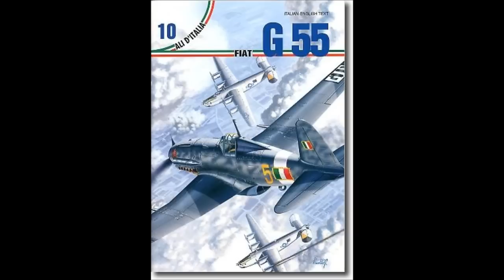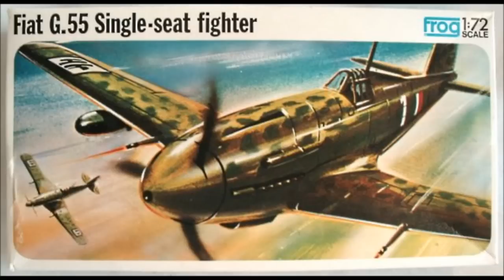Fiat G.55 - The best fighter in the Axis (Early 1943)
The Fiat G.55 Centauro (Italian: "Centaur") was a single-engine single-seat World War II fighter aircraft used by the Regia Aeronautica and the A.N.R. (Aeronautica Nazionale Repubblicana) in 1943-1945. It was designed and built in Turin by Fiat. The Fiat G.55 was probably the best type produced in Italy during World War II, (a subjective claim also frequently made for the Macchi C.205 Veltro) but it did not enter production until 1943.
During its short operational service, mostly under the Repubblica Sociale Italiana insignia, after the 8 September 1943 armistice, this powerful, robust and fast aircraft proved itself to be an excellent interceptor at high altitude. In 1944, over Northern Italy, the Centauro clashed with British Supermarine Spitfire, P-51 Mustang, P-47 Thunderbolt and P-38 Lightning, proving to be no easy adversary. Italian fighter pilots liked their Centauro but by the time the war ended, fewer than 300 had been built.

...In December 1942, a technical commission of the Regia Aeronautica was invited by the Luftwaffe to test some German aircraft in Rechlin. The visit was part of a joint plan for the standardization of the Axis aircraft production. In the same time, some Luftwaffe officers visited Guidonia (Italy) where they were particularly interested in the performance promised by the Serie 5 fighters. On 9 December, these impressions were discussed in a Luftwaffe staff meeting and raised the interest of Hermann Göring himself. In February 1943, a German test commission was sent in Italy to evaluate the new Italian fighters. The commission was led by Oberst Petersen and was formed by Luftwaffe officers and pilots and by technical personnel, among them the Flugbaumeister Malz. The Germans also brought with them several aircraft including a Fw 190 A-5 and a Bf 109 G-4 for direct comparison tests in simulated dogfights.
The tests began 20 February 1943 with the German commission very impressed by the Italian aircraft, the G.55 in particular. In general, all the Serie 5 fighters were very good at low altitudes, but the G.55 was also competitive with its German opponents in term of speed and climb rate at high altitudes still maintaining superior handling characteristics. The definitive evaluation by the German commission was "excellent" for the Fiat G.55, "excellent" for the Reggiane Re.2005 but very complicated to produce and "average" for the Macchi C.205. Oberst Petersen defined the G.55 "the best fighter in the Axis" and immediately telegraphed his impressions to Goering. After listening the recommendations of Petersen, Milch and Galland, a meeting held by Goering on 22 February 1943 voted to produce the G.55 in Germany.

MODEL G.55/1
 CREW 1

 ENGINE 1 x FIAT RA 1050 RC 58 "Tifone", 1100kW

 WEIGHTS
    Take-off weight 3718 kg  8197 lb
    Loaded weight 2630 kg  5798 lb

 DIMENSIONS
    Wing area 21.11 m  2 227.23 sq ft

 PERFORMANCE
    Max. speed 630 km/h  391 mph
    Ceiling 12700 m  41650 ft
    Range 1200 km  746 miles

 ARMAMENT 3 x 20mm cannons, 2 x 12.7mm machine-guns, 2 x 160kg bombs.

Il Fiat G.55 Centauro era un aereo da caccia diurno, monoposto, monomotore, da intercettazione e superiorità aerea impiegato dalla Regia Aeronautica e dall'Aeronautica Nazionale Repubblicana (A.N.R.) tra il 1943 e il 1945.

Die Fiat G.55 Centauro (Zentaur) war ein italienisches Jagdflugzeug im Zweiten Weltkrieg und der Nachfolger der G.50.